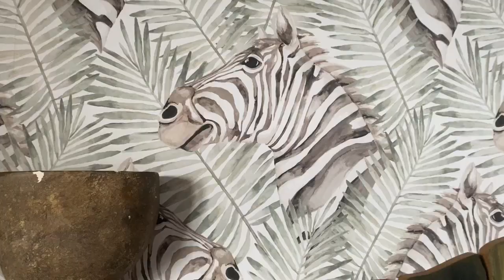Zebra Themed Room - Chessington World of Adventures Resort, Safari Hotel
Take a look around one of the zebra themed rooms found in the Safari Hotel at Chessington World of Adventures Resort. The room is nicely themed and although I had a view of the car park, the animals weren't too far to walk to!

This video is not made for children but is safe for them to watch.